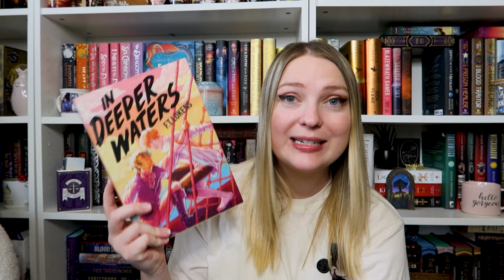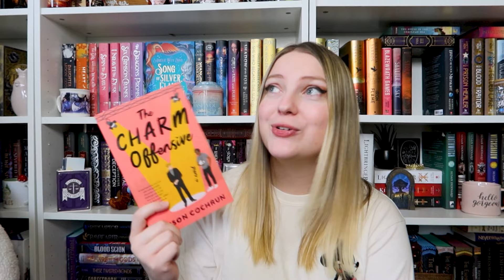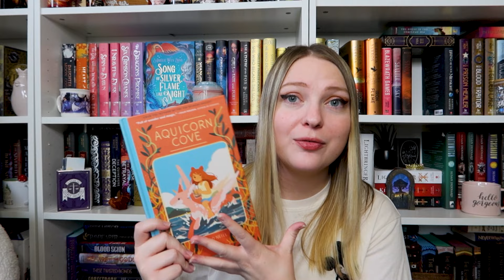THE 24 BOOKS I WANT TO READ IN 2024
Hi friends!

 ~Amazon Wishlist